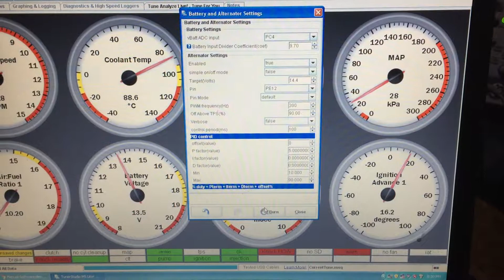rusEFI Alternator Control ON OFF mode weird behaviour Mazda MX5 1999 Miata 1.8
AFR readings are not real! I still use narrow band!